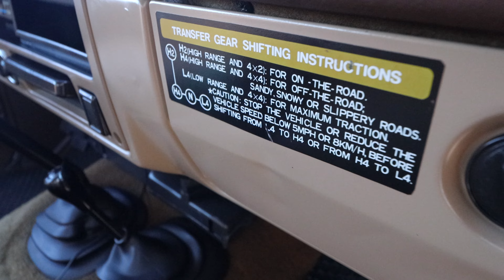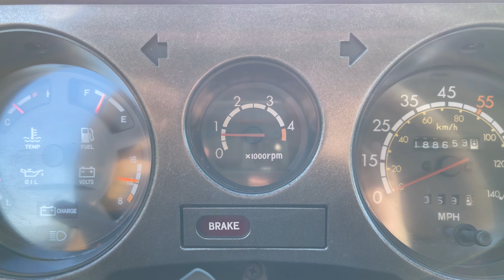1982 Toyota Land Cruiser FJ60 For Sale! | Northeast Auto Imports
1982 FJ62 Land Cruiser Review